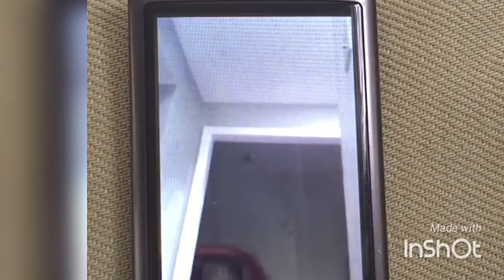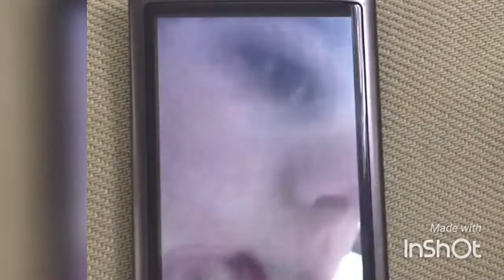Stealthily Sneaking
Ima leave you guys here tho 😈😈